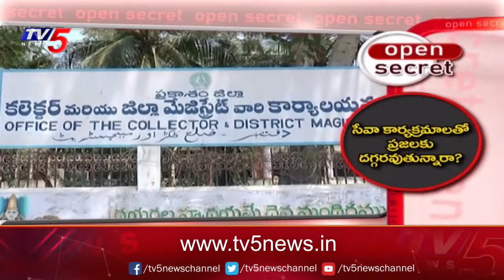Open Secret : దర్శి బరిలో గరికపాటి : NRI Garikapati Venkat | Darsi Candidate | TV5 News